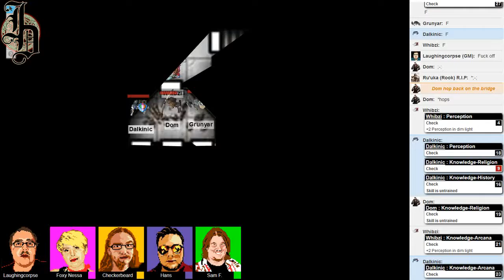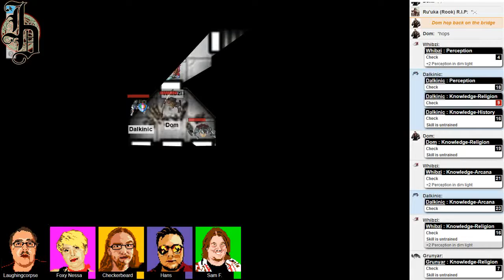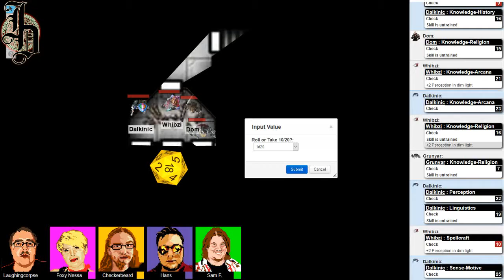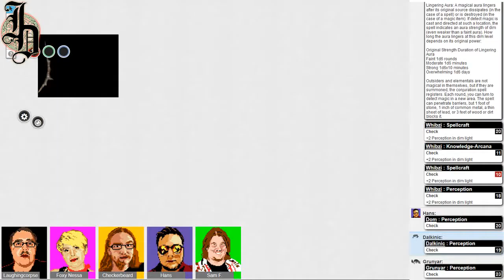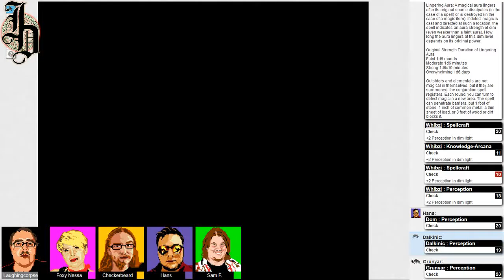Pathfinder: Rise of the Runelords XI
Now with quality! Don't worry, you won't notice the difference.